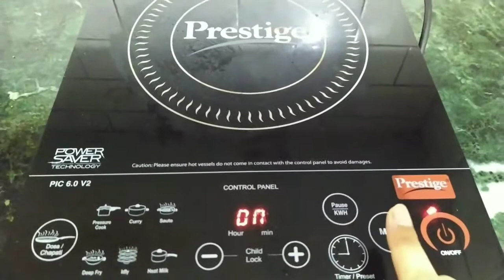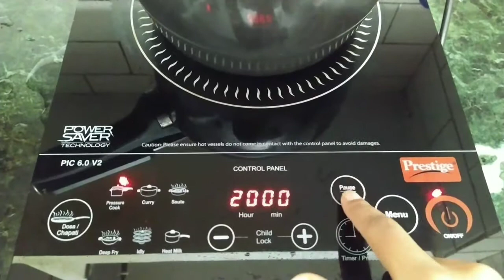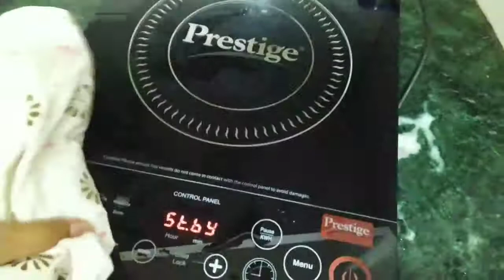Prestige induction cooktop V2 👈🏻 Control + Sound Check || Errors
Prestige Induction Cook Top
Elegance Meets efficiency .
2000 Watt
230 Volts
50 Hz
Eco-friendly
With Indian menu options
Unique dual heat sensors
Easy to clean
Intelligent
Energy saving
Power consumption display.

⚡ Product link ⚡